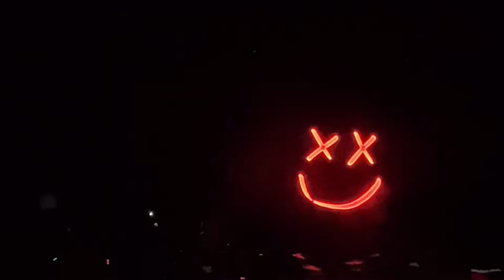LOUIS TOMLINSON CONCERT VLOG! (Seeing Louis for the 1st time since One Direction)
Louis Tomlinson Concert Vlog!

Hey guys! Today I am seeing Louis Tomlinson in concert for the first time since One Direction was still a band! If you love 1D or are a fan of Louis Tomlinson then make sure to watch this video! get ready with me + concert outfit and videos of Louis singing.

Comment your favorite Louis song! My are "Always You" "Habit" and "Kill my mind" :)